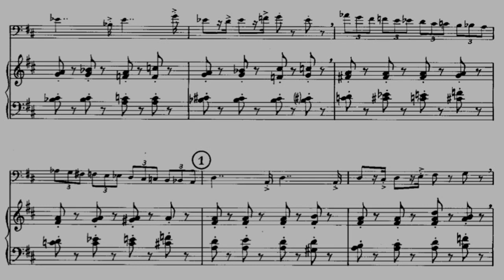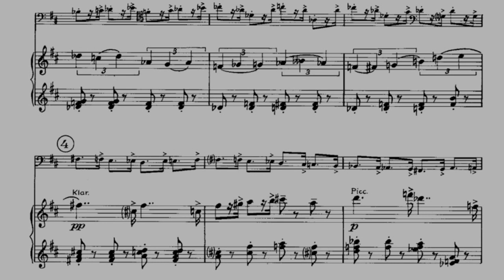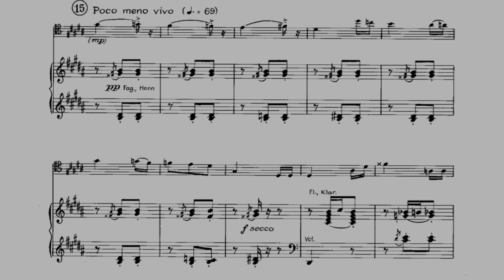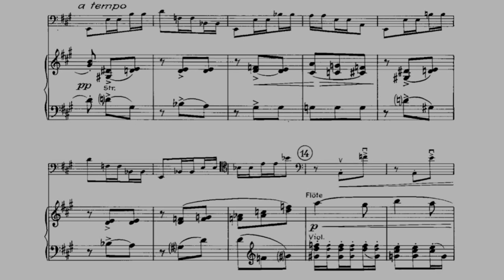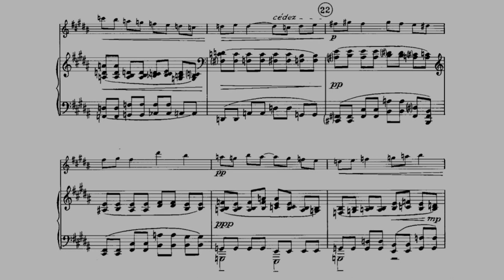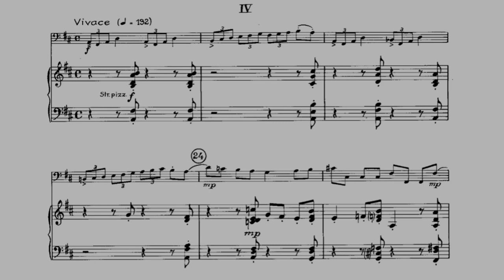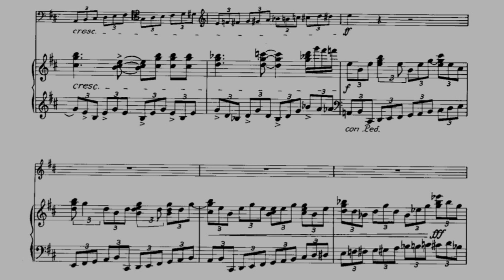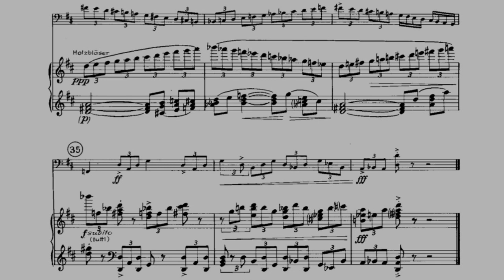Jean Françaix - Concerto for Double Bass and Orchestra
Jean Françaix - Concerto for Double Bass and Orchestra (1974)

Jean René Désiré Françaix (French: [fʁɑ̃sɛ]; 23 May 1912, in Le Mans – 25 September 1997, in Paris) was a French neoclassical composer, pianist, and orchestrator, known for his prolific output and vibrant style.

I.Tempo di marcia - 0:00
II.Scherzando - 3:28
III.Andante - 6:58
IV.Vivace(Cadenza) - 11:30

Double Bass: Andrew Trombley
Sullivan County Chamber Orchestra